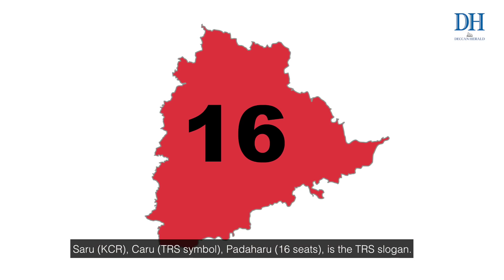Telangana goes to polls in a single phase election on April 11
LokSabhaElections2019: India's youngest state Telangana goes to polls in a single phase election on April 11. Will these elections determine if KCR can fulfill his ambition at the national level?

Jandhyala Umanadh brings you the ground report.